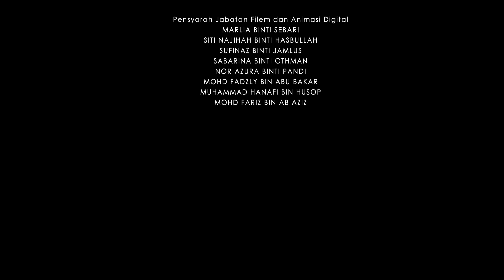41 Alifzikri LittleThief